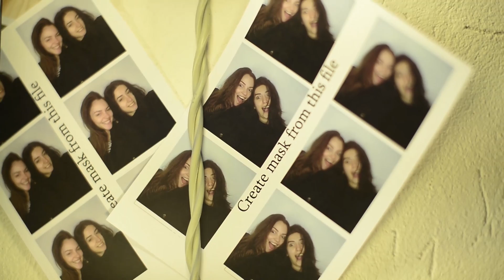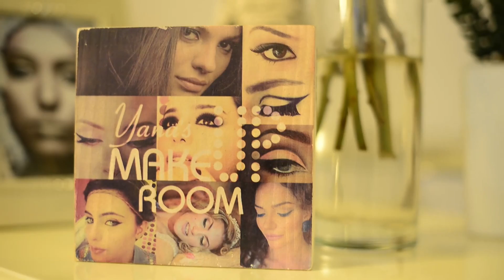5 Օր դիմահարդար Յանա Բաբաջանյանի Yana's Make Up-room սրահում